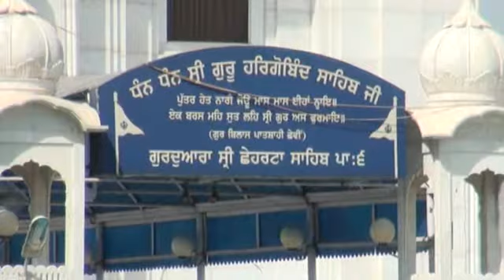DATE 24 10 2014 S Tarlochan Singh Sandhu Sheharta Sahib ASR